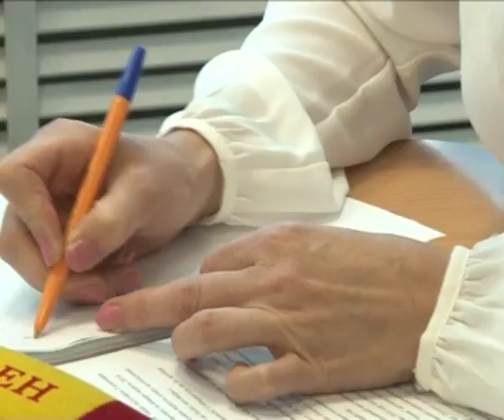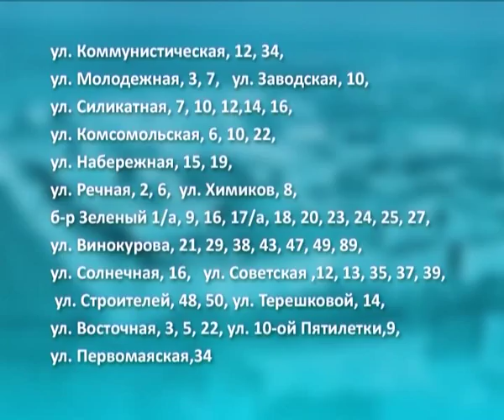Какие дома могу остаться без тепла в новый отопительный сезон 2014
14 августа в редакции газеты Грани прошла горячая линия, где присутствовал глава администрации города Александр Сироткин. Помимо темы двойных платежек за услуги ЖКХ, за круглым столом обсудили риски предстоящего отопительного сезона, связанного с возможным признанием банкротом управляющей кампании Новэк.